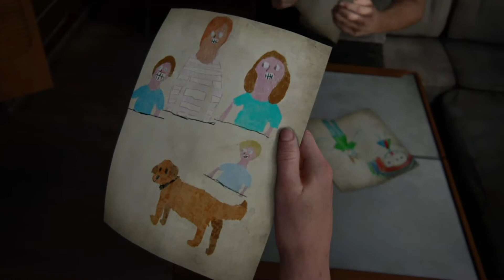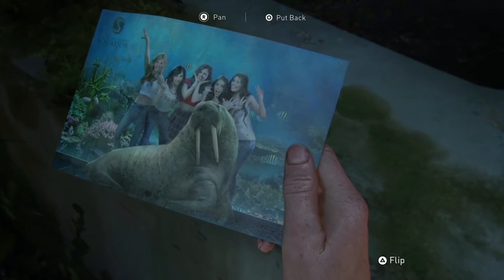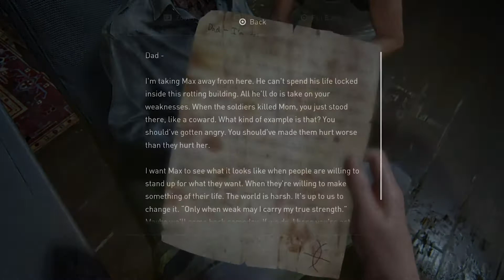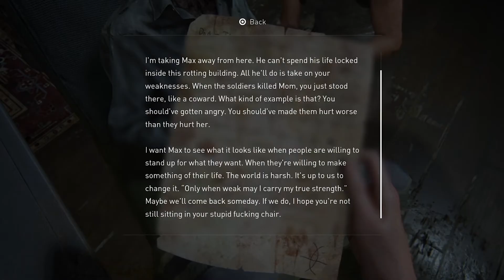The Last of Us Part II (Walkthrough) Ep39 - The Aquarium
We discover a very fancy aquarium as we continue our adventures with Abby 🐟

Austin & Spencer journey into the Last of Us Part II (for the first time !! ever !!) and cry...like a lot...so grab your popcorn and cry with us, am I right?! 🍿

New content released every day!
Get updates whenever and whatever we upload!

No Merch because. What? Who would even want that...